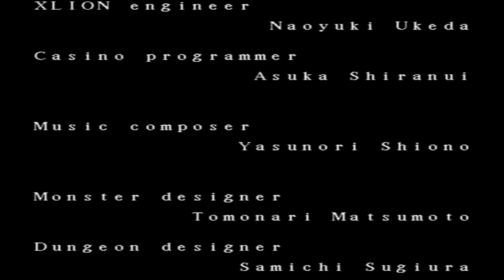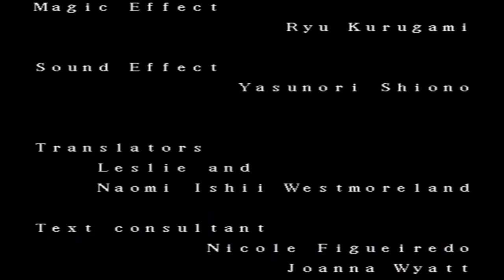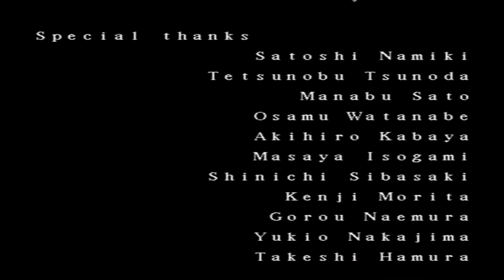Lufia 2 El Templo de Daos, Jefe Final, Ending - HD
Lufia 2 Batalla Final.